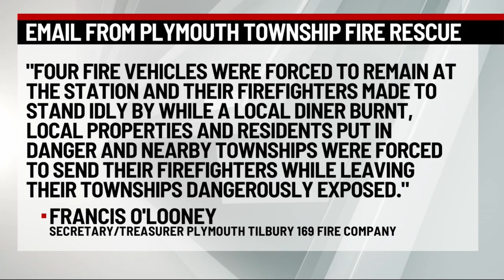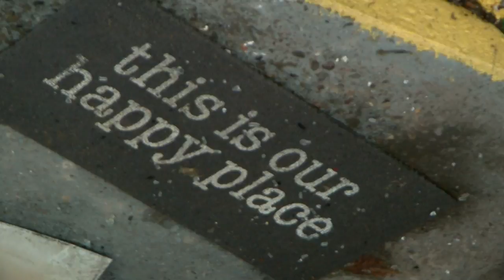Flamingo Diner Fire